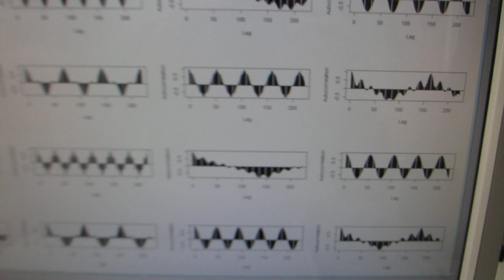超音波の音圧測定解析（自己相関の変化）